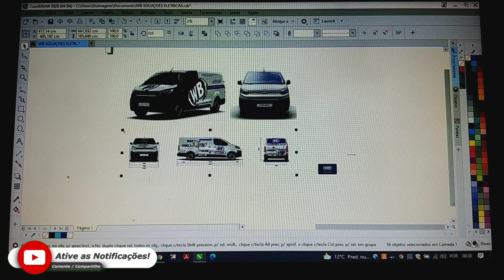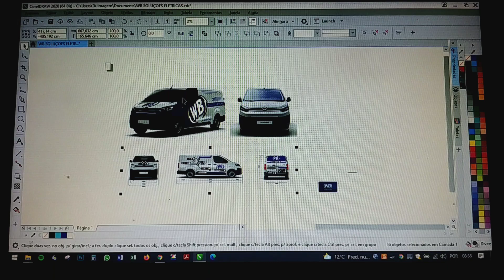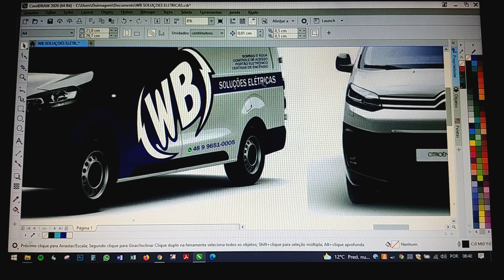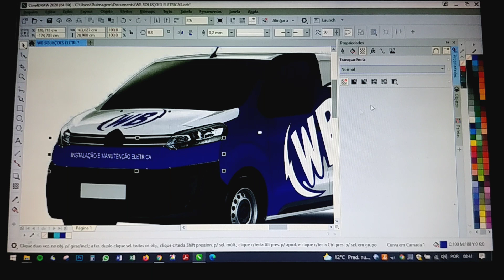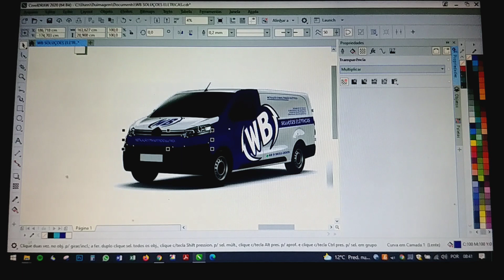COLOCAMOS A PLACA AGORA LOJA TA QUASE PRONTA. IREI FALAR TAMBEM DA CRIAÇÃO DO LAYOUT CITROEN FURGÃO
No vídeo de hoje vou mostra um pouco da loja nova, irei finalizar o layout de um furgão citroen jumper e também irei colocar a placa da Dtr3s premium. Então assistam o vídeo até o final para ajudar o canal a crescer e deixe seu comentário se caso queiram mais vídeos assim e não esqueça se não for inscrito se inscreva. Valeu TMJ.

Descubra como ter um negócio de sucesso com Envelopamento Automotivo com um método 100% prático do atendimento a entrega com curso Online do meu parceiro Patrick Klôh Pitta.
acesse o link abaixo e adquira já seu curso com um valor super especial👇

Mentoria Online e Orçamento: 48 98850_5477  WhatsApp Eduardo

Criciúma SC